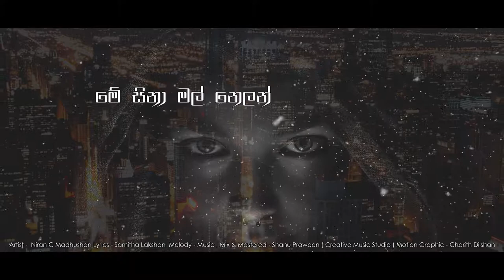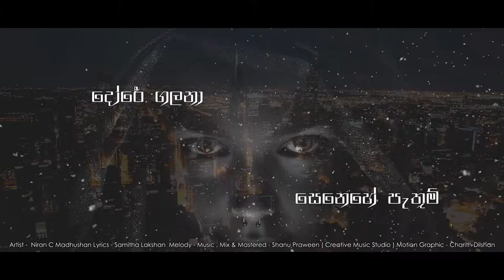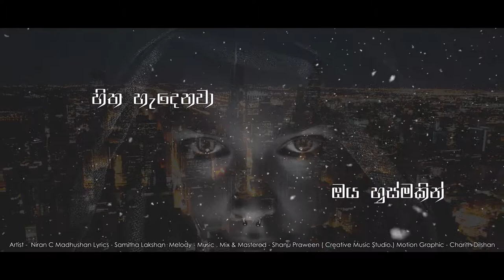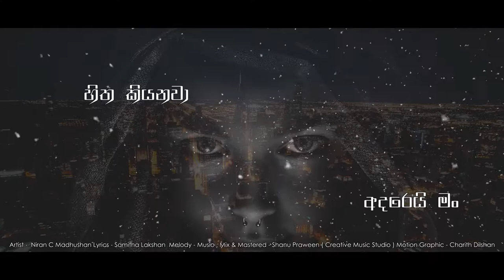Pem Hagum ( Lanwela Heenaye ) - Niran C Madhushan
Artist - Niran C Madhushan

Lyrics - Samitha Madhushanka

Music &  Melody - Shanu Praween ( Creative Music Studio )

Motion Graphic - Charith Dilshan

Contact Charith Dilshan Cinematography - 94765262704